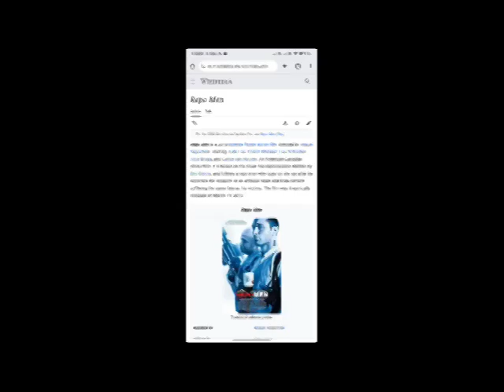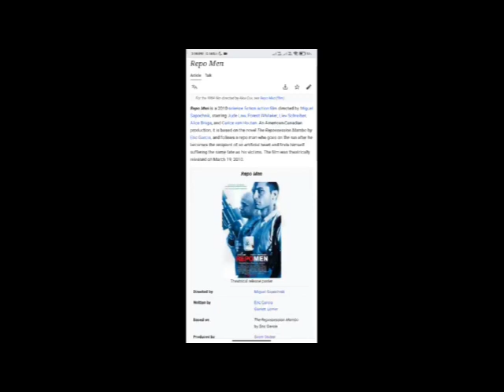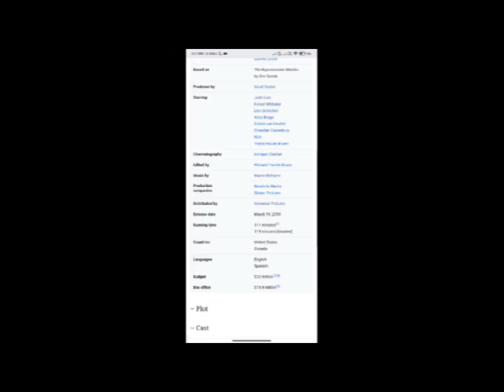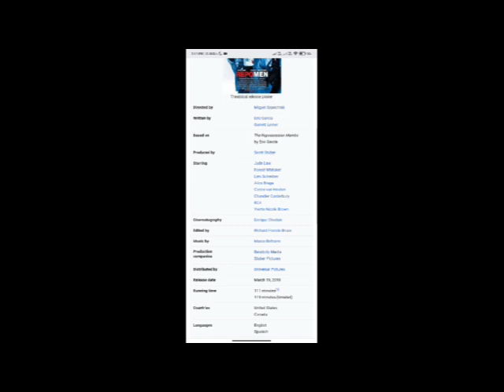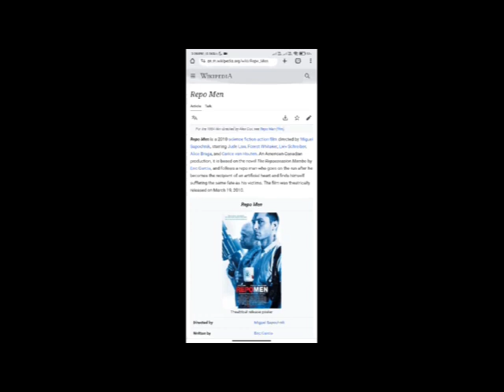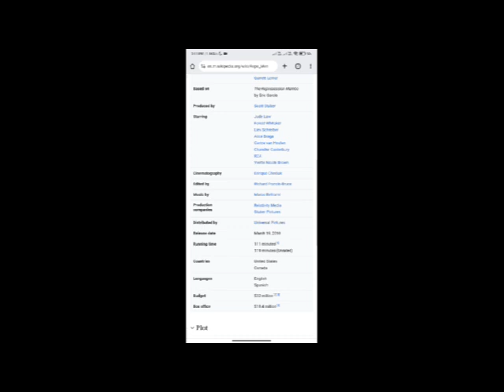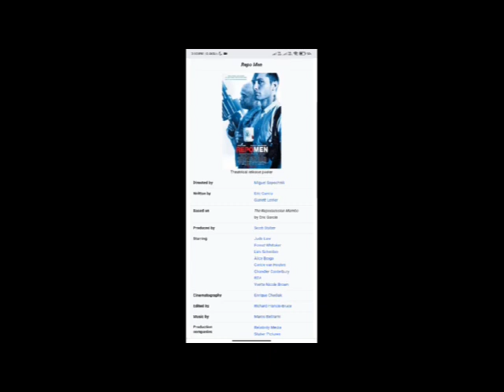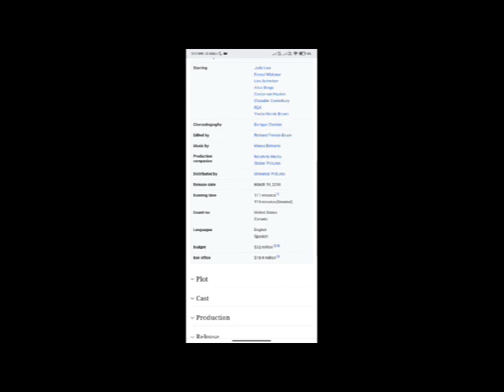Repo Men Full Movie Facts & Review / Jude Law / Forest Whitaker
In this video we will tell you about fact and review of movie Repo Men.